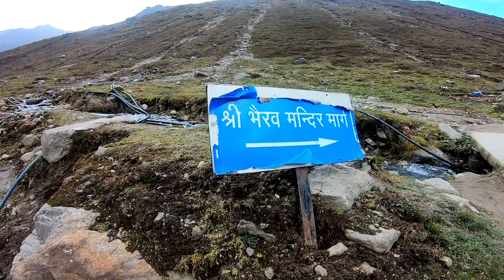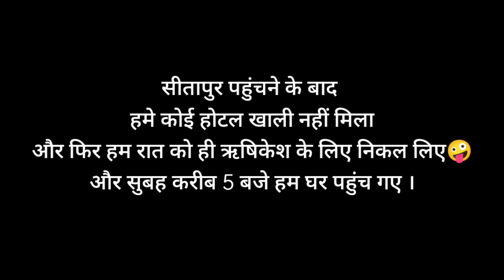KEDARNATH YATRA 2022 || DAY-3 || Badi Lincholi to Kedarnath